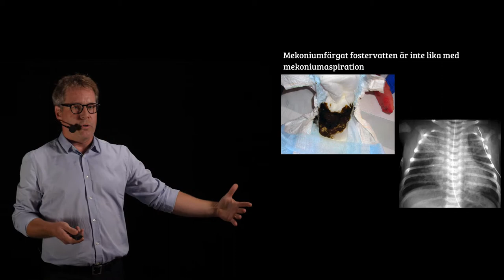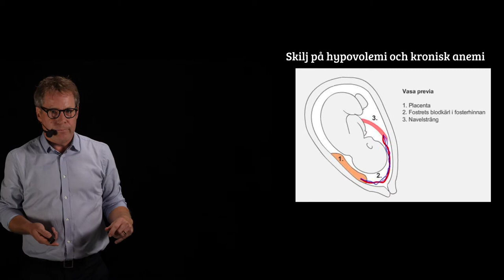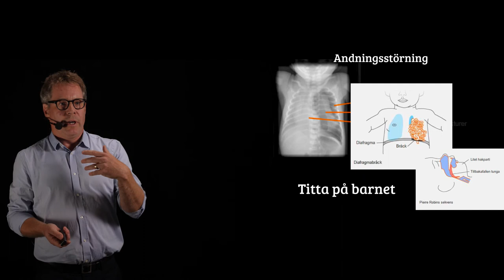SFAI 2018 Den oväntat sjuka nyfödda 1 av 2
Vad ska narkosläkaren göra när en nyfödd är oväntat sjuk?
Anders Elfvin, ÖL, Neonatologi, DSB, Göteborg.